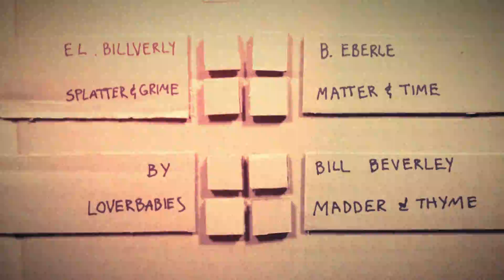Bill Eberle - Matter & Time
Last night, a giant spider came to me in a dream. She shared with me the legend of the LOVERBABIES, ancient mystics from a far off place. She promised me that if I could only find these mysterious nymphs, they would lead me to the darkened corners of myself I'd been previously afraid to explore. The journey wouldn't be easy. They live in Kansas City, where no one dares venture. I thanked her for her wise words, and prepared to be on my way.

I awoke this morning in a cold sweat, only to find a thumb drive entangled in the threads of my bedside dreamcatcher.

What follows is the content that was stored within...

directed, created, & edited by loverbabies
set design: karen seapker, nick heyyyyyy
starring: bobby swope, nicholas hay, keanu reeves, satan(?), ill beverly